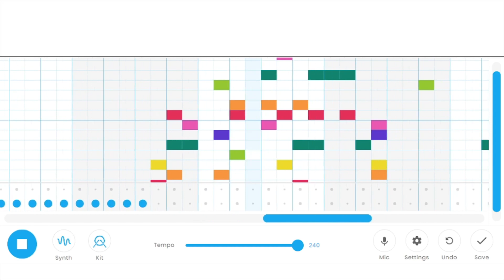Strange Perspective - Chrome Music Lab Song #64